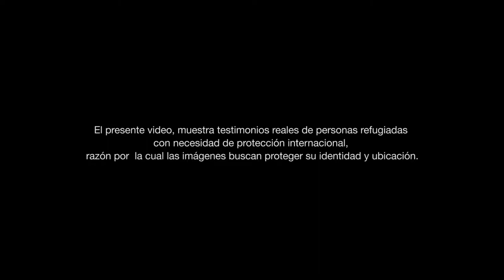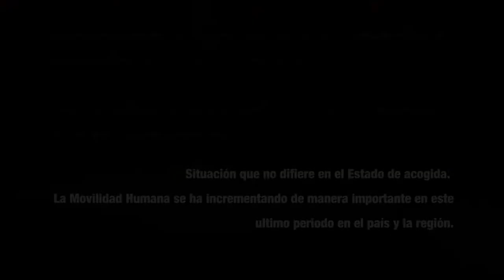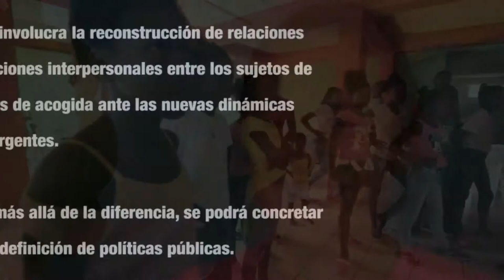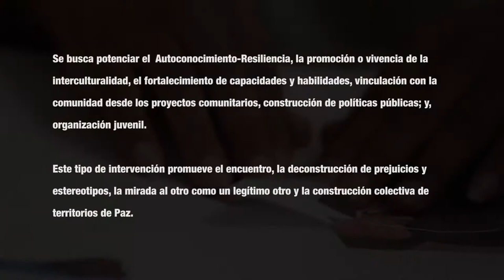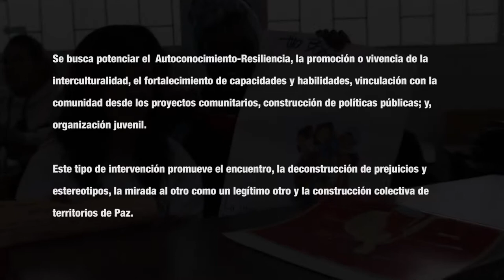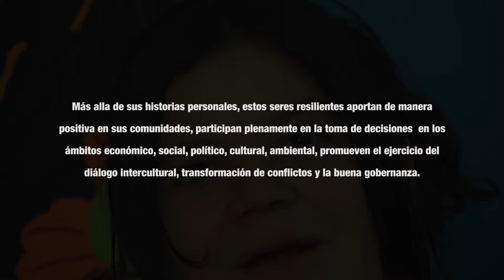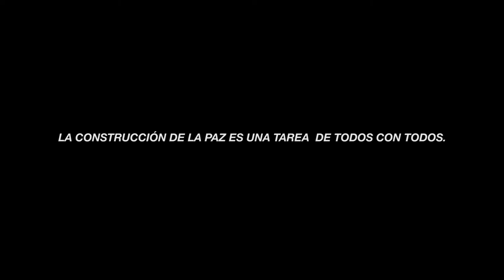Experiencia: Proceso de Formación Programa de Movilidad Humana y Construcción de Paz